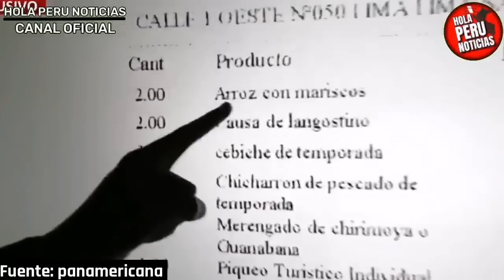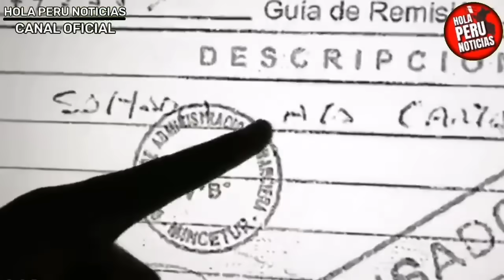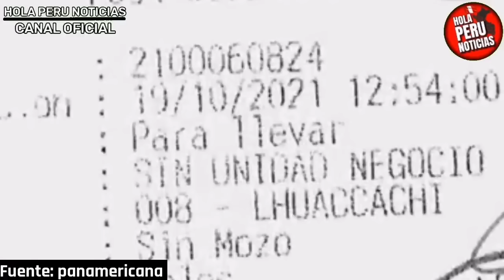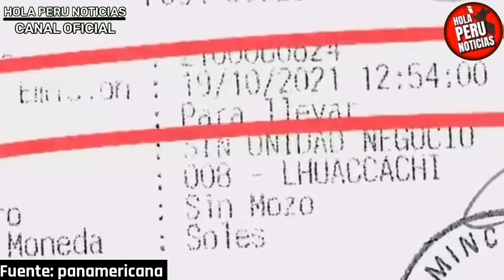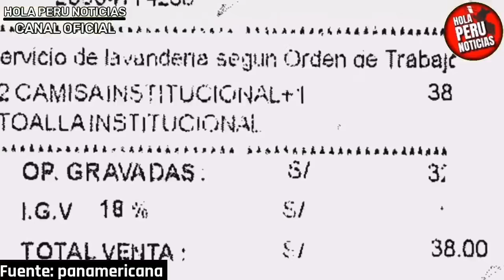A LURIGANCHO! MINISTRO DE CASTILLO CAE EN FESTÍN Y REVIENTAN EN SU CARA FACTURAS MILLONARIAS OCULTAS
Ministro de Castillo es descubierto con facturas carismas ocultas